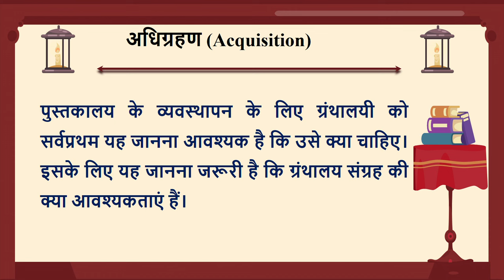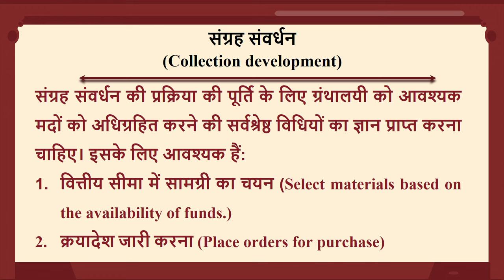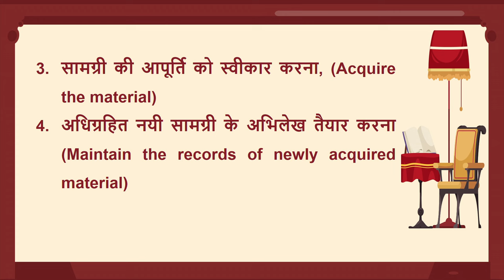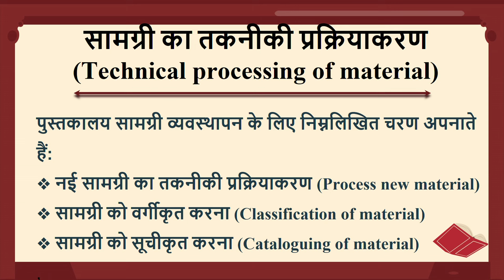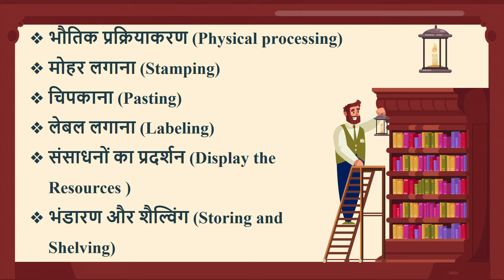Organization of Library Material, Part 3